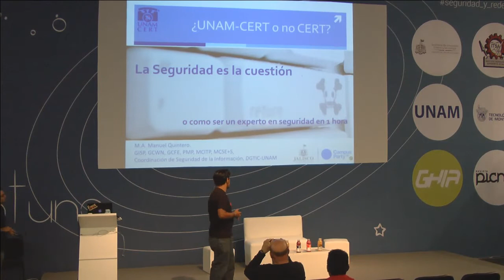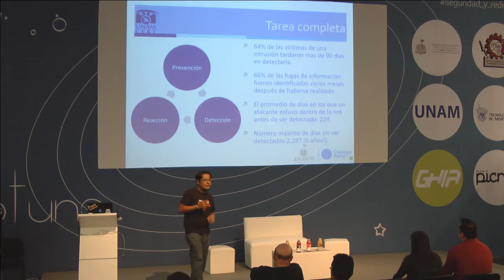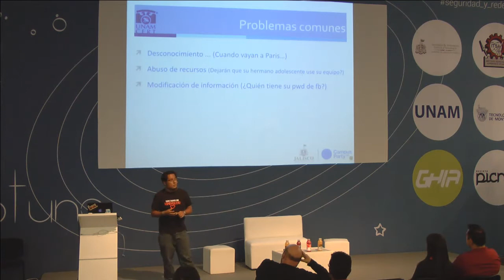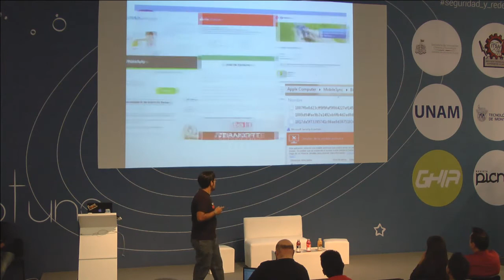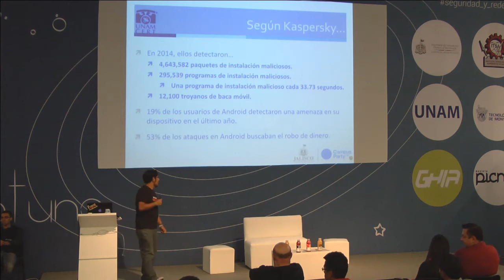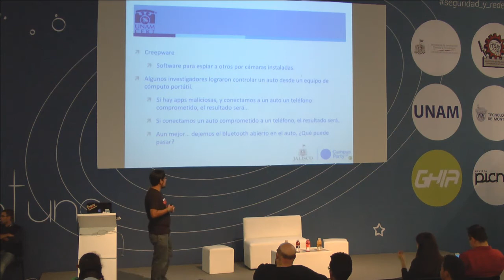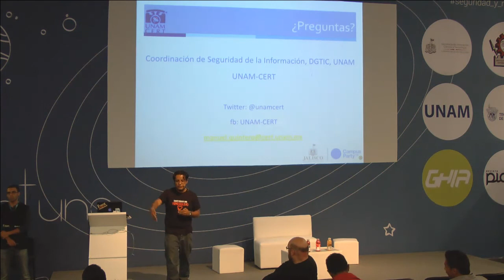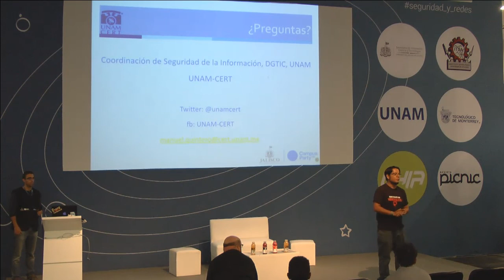CPMX6 - UNAM CERT - Mtro. Manuel Quintero